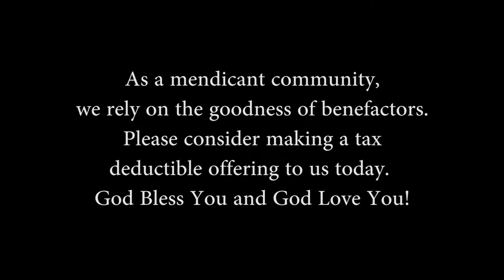Conference 4 Poverty